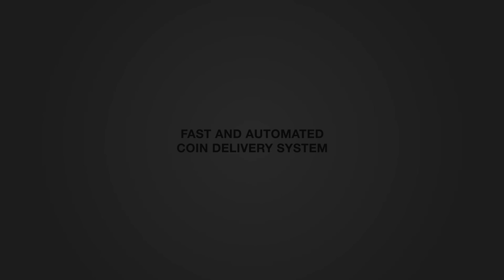Project Newcastle: GEGEN MESSI 2.0! - FIFA 17 Karrieremodus || MGT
✘ SOCIAL MEDIA!

✘ UNTERSTÜTZUNG!

Sportspiel, 2016